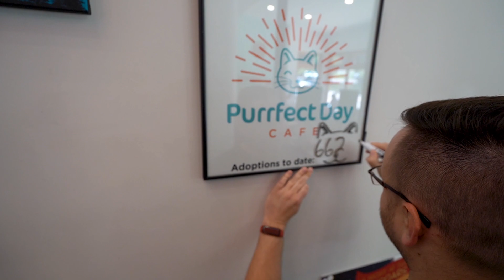Purrfect Day Cafe - Animal Expo